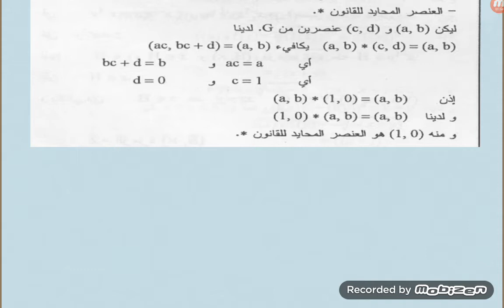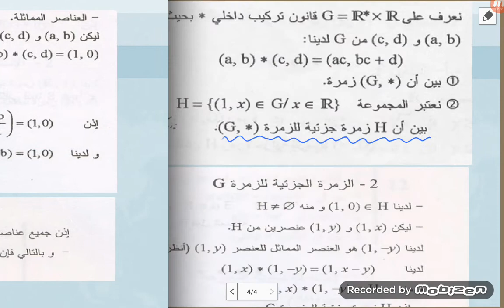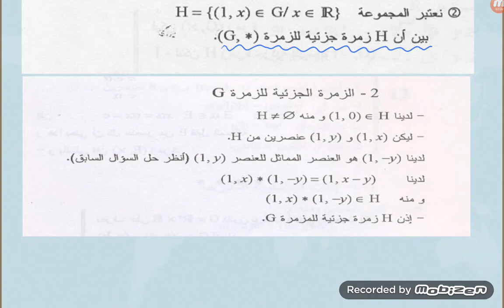Mode lecture : البنيات الجبرية تمرين 11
البنيات الجبرية  تمرين 11